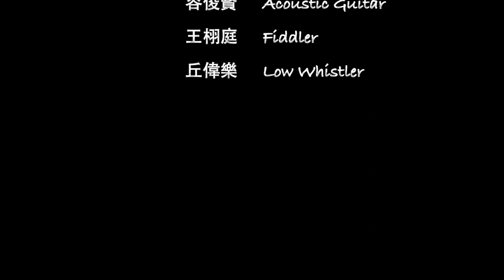YuenLong Garden圓蓢庭院 ﹣ Slow Air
Shanisman Li: Ukulele / Music arrange
Yung Chun Yin: Acoustic Guitar
William Wong: Fiddle
Yau Wai Lok : Low Whistle